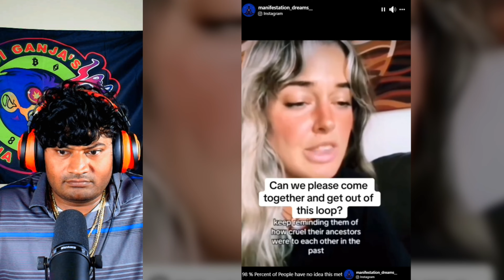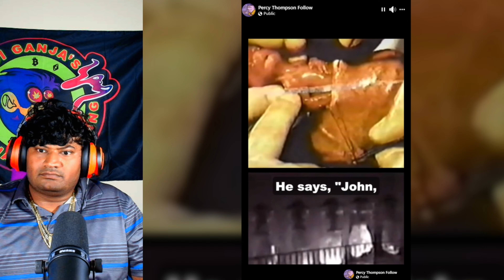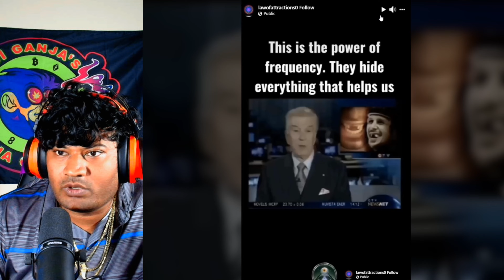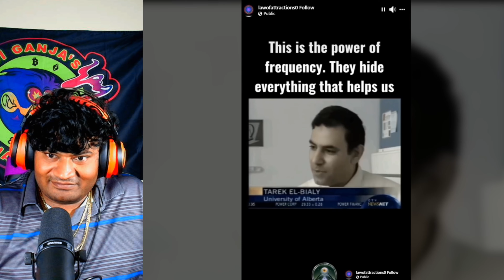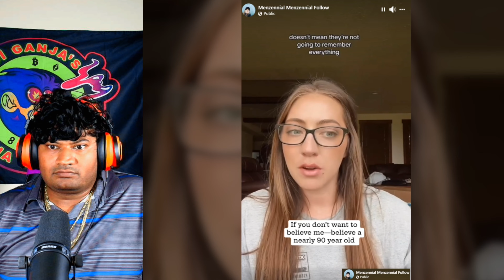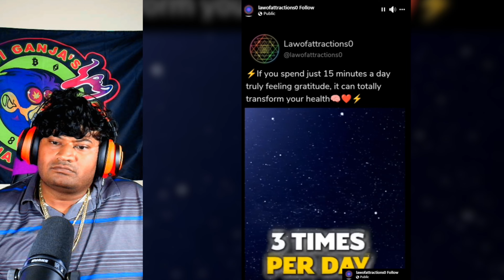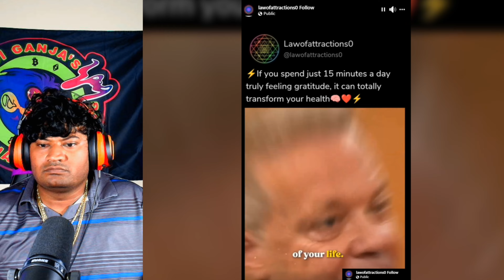Creepy and Weird FYP TikTok Compilation that will wake you up! | REACTION (pt. 169)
Video Chapters:
0:00 intro
0:23 what could it be
1:11 someone tell me
2:13 idk anymore
4:03 guys guys guys
5:42 Peanuts the truth
7:22 not you
9:13 goons goons goons
10:17 someone needs to say something
11:32 we all know
12:30 What’s Trippy Story you can tell?
14:32  who else
16:41 serious
17:59 Tensor rings??
19:55 Power of frequency?
21:09 Do you believe it?
22:51 omg i cant
24:37 someone tell me
25:34 A gas station operation by robots in China
27:26 It’s true?
29:23 ok now what
31:41 outro